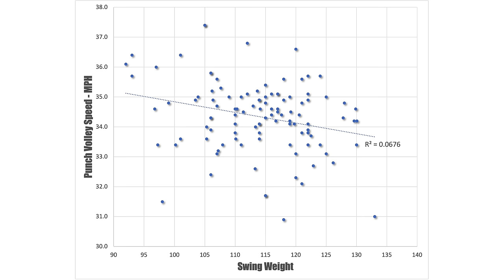Johnkew Podcast Episode 3: Clash of the Titans (Power Paddles)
Jump to sections:
0:00 Stories: Eddie to NC and John to Saudi
6:53 Latest News/ Gear Gossip
6:36 New PPA Serve Rules
11:40 Should we move to the drop serve?
14:14 Dekel's serve has never looked better
16:49 One of the best pro points ever?
18:45 Ge and Black
20:20 Alshon to PaddleTek
21:10 New Joola Paddle (Alpha)
23:20 New DUPR ball: Gamma Chuck
26:53 Pickleball Slam 2
30:29 Paddles of the Week: new Gamma Obsidians and Airbender
37:57 Gryp Balance 1
43:26 GRUVN MUVN 16S
45:19 ProDrive Encounter
48:38 Sword & Shield J1H
55:09 Gear Deep Dive: John's experiments with impact hammers, accelerometers, rebound, etc.
59:11 Gear of the Week: Safety Glasses
1:08:43 Six Zero and Volair Bags
1:12:49 Listener Questions: how does swing weight affect power and pop?
1:21:21 Wrap-Up